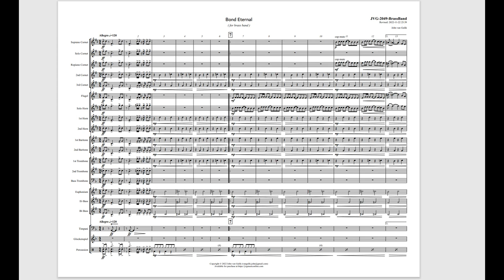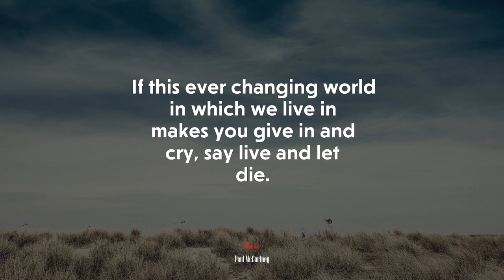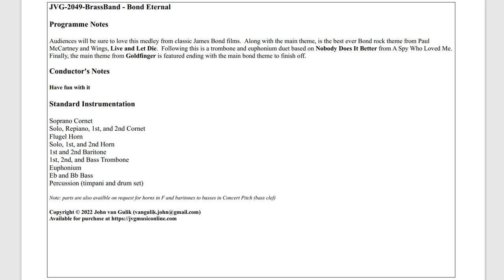Bond Eternal for brass band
JVG-2049-BrassBand - Bond Eternal

Audiences will be sure to love this medley from classic James Bond films. Along with the main theme, is the best ever Bond rock theme from Paul
McCartney and Wings, Live and Let Die. Following this is a trombone and euphonium duet based on Nobody Does It Better from A Spy Who Loved Me. Finally, the main theme from Goldfinger is featured ending with the main bond theme to finish off.

Standard Instrumentation
Soprano Cornet
Solo, Repiano, 1st, and 2nd Cornet
Flugel Horn
Solo, 1st, and 2nd Horn
1st and 2nd Baritone
1st, 2nd, and Bass Trombone
Euphonium
Eb and Bb Bass
Percussion (timpani and drum set)

Note: parts are also available on request for horns in F and baritones to basses in Concert Pitch (bass clef)